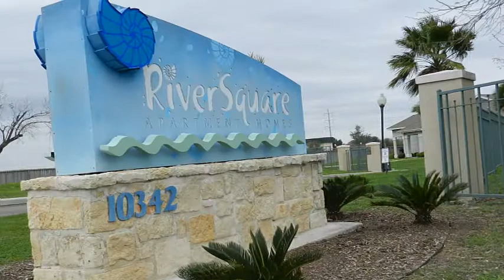RiverSquare - Corpus Christi, TX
Welcome to RiverSquare apartment homes located just 20 minutes from Corpus Christi Marina in the exclusive Calallen area. Convenient to major employers as well as great shopping, dining and entertainment, RiverSquare is Less than two miles from elementary, middle and high schools all within the Tuloso-Midway ISD.
If you enjoy the outdoors, you're going to love our sparkling Beach Entry Swimming Pool and wading pool. Bask in the Texas Sun surrounded with palm trees as you take in the sights and sounds of nature. Our professionally landscaped community offers a tranquil setting for you and your family to enjoy.
RiverSquare has the perfect apartment home for you! With Two and Three Bedroom, styles, our floor plans were designed for comfortable living!  Boasting wood flooring and lots of extras such as nine foot ceilings, track lighting, lighted ceiling fans, walk-in closets, built-in bookshelves and linen closets provide a real feeling of home. In the kitchen area you'll be pleased with the wood picture frame cabinets, large pantries, gas stoves, microwaves, refrigerators with icemaker and so much more. Enjoy the tranquil surroundings while relaxing on your balcony or patio. All apartment homes provide high speed internet connections, full sized washer and dryer connections and outside storage.
The community Center is well designed and tastefully decorated providing a large open seating area with TV, a full kitchen with bar seating and a computer center for your convenience and enjoyment.
The well equipped fitness center with natural lighting from the many windows provides a pleasant workout experience and the clothes care center with a view makes that task a little more pleasant.
The children will enjoy hours of fun on the large well equipped playground while you enjoy some fun time with friends and family utilizing the BBQ Grill and picnic area.
RiverSquare is a gated access community and best of all, we're an Affordable Community! Welcome to RiverSquare the perfect place to call home!